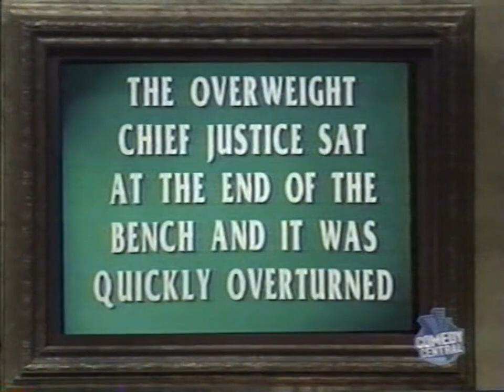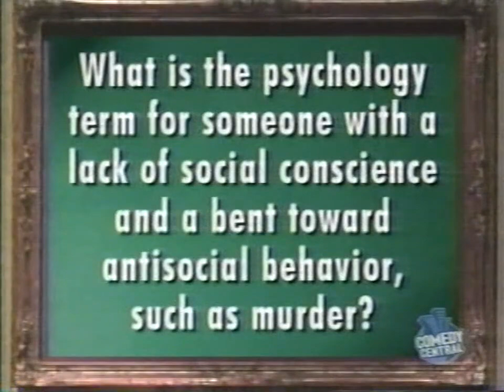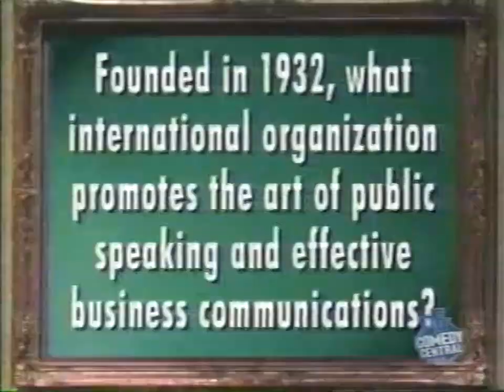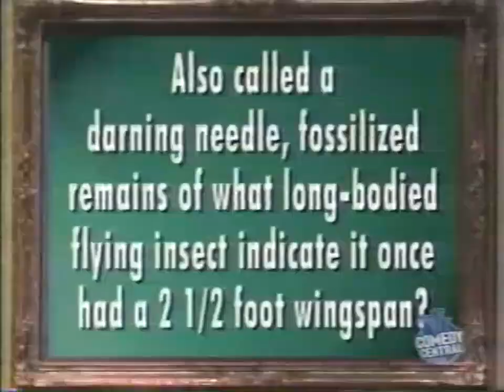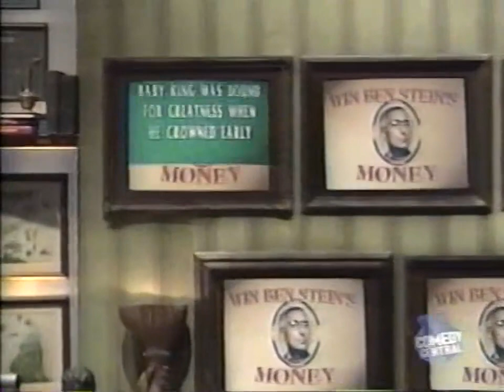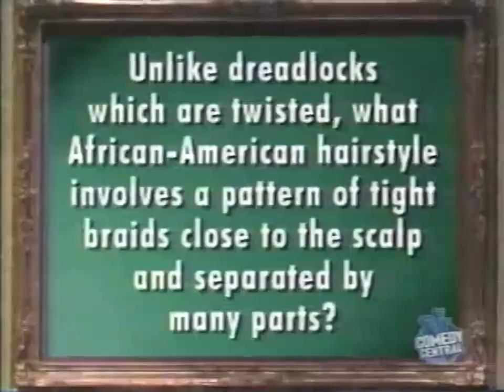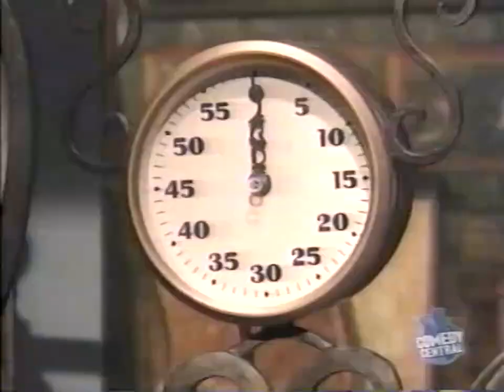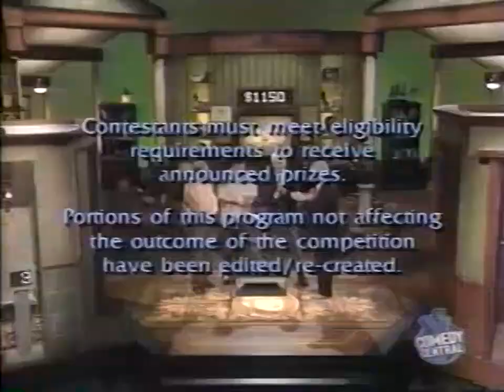Win Ben Stein's Money (March 26, 2002) with Uncle Frank Potenza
Tuesday of Jimmy Kimmel's co-host test week, featuring his Uncle Frank. While this man ultimately didn't win out, he would see a future being on Jimmy's talk show up until his death in 2011.